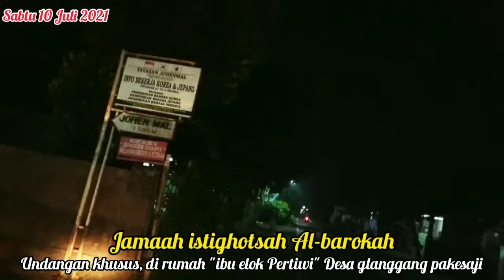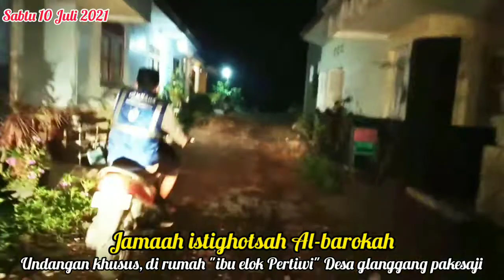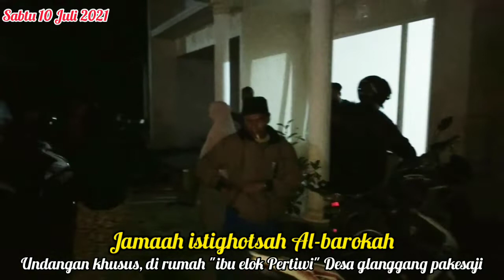DOA BERSAMA RUMAH "IBU ELOK PERTIWI" DESA GELANGGANG PAKESAJI KEPANJEN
konten ini berisi istighotsah edisi undangan khusus di rumah, "ibu elok Pertiwi" desa glanggang pakesaji, sabtu 10 Juli 2021